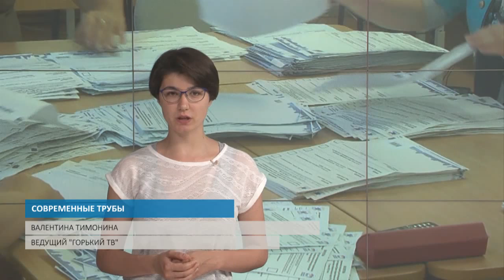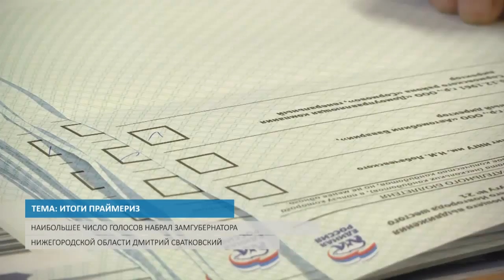СОВРЕМЕННЫЕ ТРУБЫ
Нижегородская "Единая Россия" подвела итоги праймериз по региональным группам

Депутаты Законодательного собрания Нижегородской области одобрили предложения регионального кабмина по сокращению затрат областного бюджета

Ремонтная кампания на сетях теплоснабжения в Нижнем  Новгороде набирает обороты